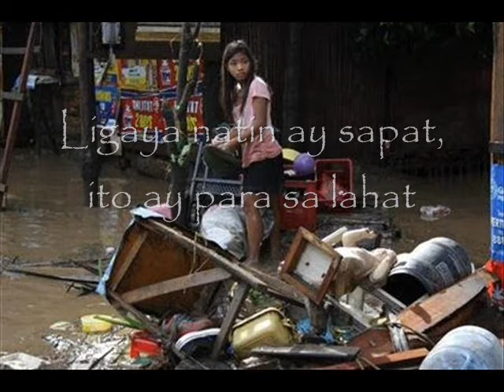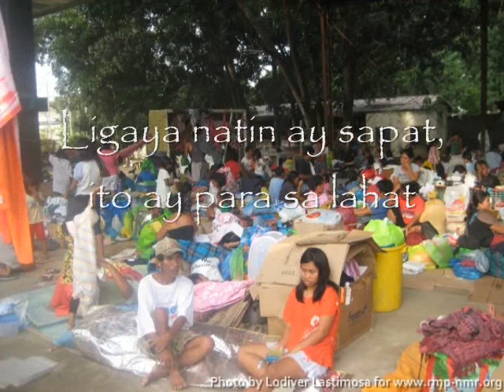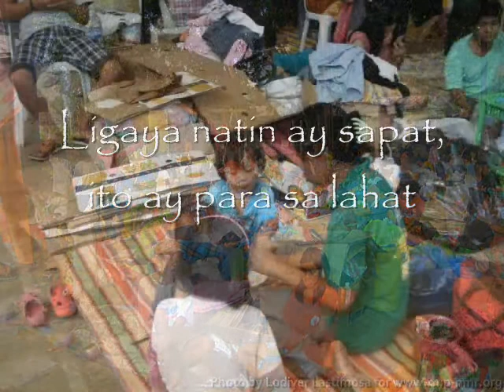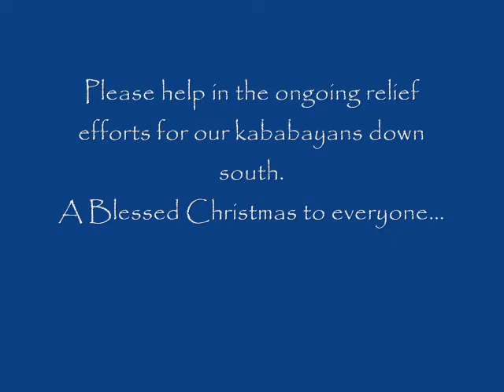LAGING KASAMA, by DV8 90's OPM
Not the usual Christma Carol. Just thought of sharing it with you amidst a Christmas that is tainted by tragedy. This too shall pass, may we come out stronger, kinder. A Blessed Christmas to everyone...
Thank you to my old bandmates, Michelle, Lala, Bituin, Pruds, Ricky, Elfio and Hernan.